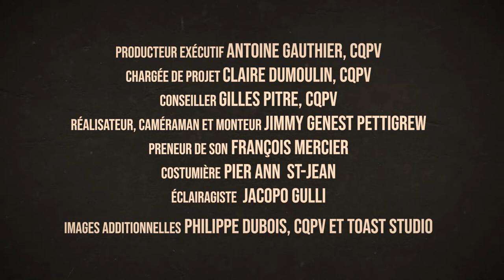Le fait de câller | Entrevue avec 2 câlleurs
Le câlleur Ghislain Jutras et la câlleuse Marie-Capucine Maldague Mathieu échangent à propos de leurs débuts, de leurs meilleurs (et pires) expériences de câll.

«Organise le meilleur party !» est une série de vidéos pour te transformer en roi ou reine de la fête, tout en faisant danser tes ami·e·s au son de la musique trad.

Une production du Conseil québécois du patrimoine vivant réalisée grâce au soutien financier du gouvernement du Québec.

- - - Crédits - - -
Câlleur et câlleuse : Ghislain Jutras et Marie-Capucine Maldague Mathieu
Comédienne : Lauréanne Dumoulin
Musiciens : De Temps Antan (Éric Beaudry, David Boulanger et Pierre-Luc Dupuis)
Producteur exécutif : Antoine Gauthier, CQPV
Chargée de projet : Claire Dumoulin, CQPV
Conseiller : Gilles Pitre, CQPV
Réalisateur, caméraman et monteur : Jimmy Genest Pettigrew
Preneur de son : François Mercier
Costumière : Pier Ann St-Jean
Éclairagiste : Jacopo Gulli
Images additionnelles: Philippe Dubois, CQPV et Toast Studio
Graphiste : Isabelle Jobin